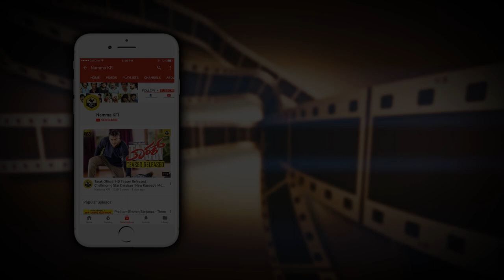Pavitra Lokesh Then & Now Photos | Top Kannada Actress | Before After | Pavitra Lokesh Rare Pics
Pavitra Lokesh Then & Now Photos,Top Kannada Actress Before After Pavitra Lokesh Rare Unseen Pics Pavitra Lokesh  Old Photos

PavitraLokesh PavitraLokeshFilms PavitraLokeshHusband PavitraLokeshMovies PavitraLokeshFamily JanumadaJodi Video.